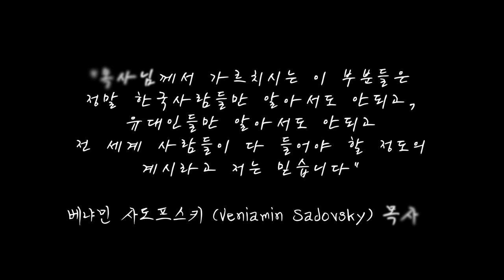[인터뷰] 베냐민 사도프스키 목사님의 세미나 간증⎮제 1회 이스라엘 목회자 컨퍼런스 🇮🇱⎮월드브릿지미션